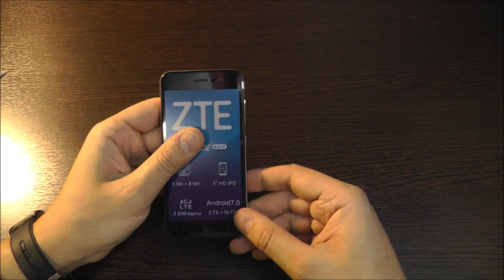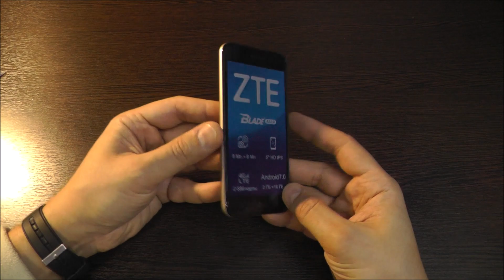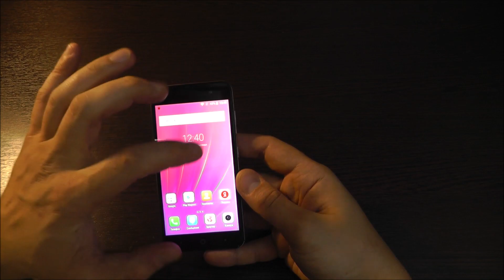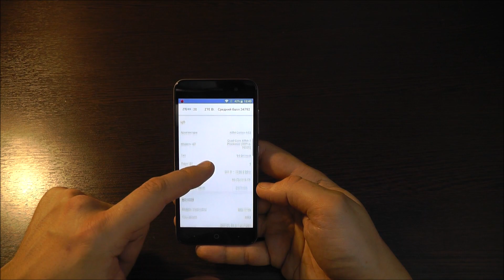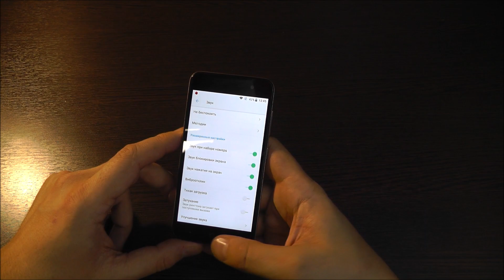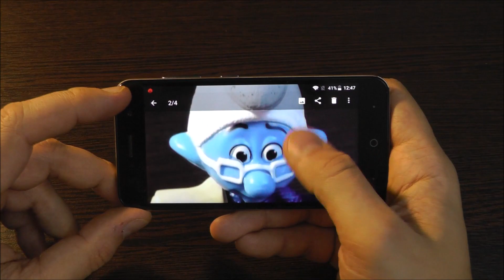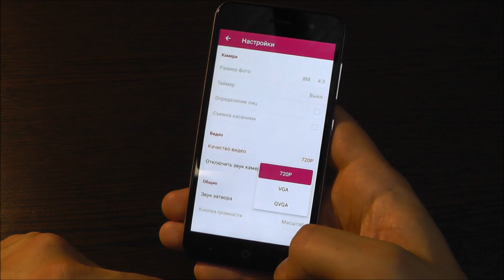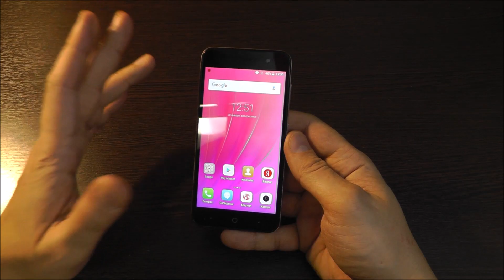ZTE Blade A520 распаковка и краткий обзор